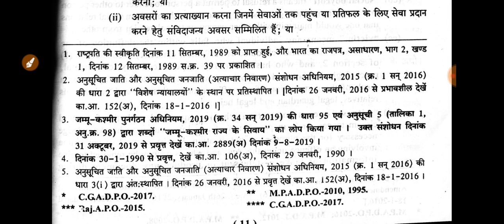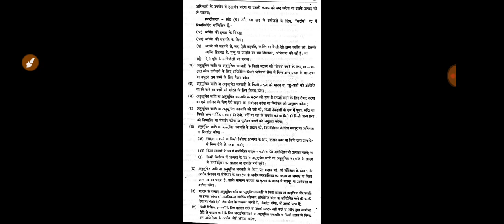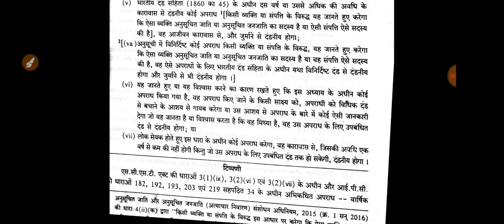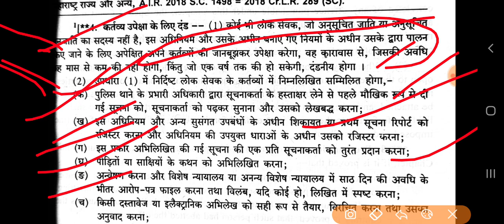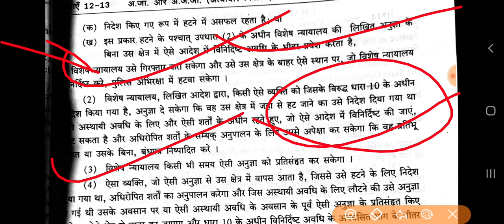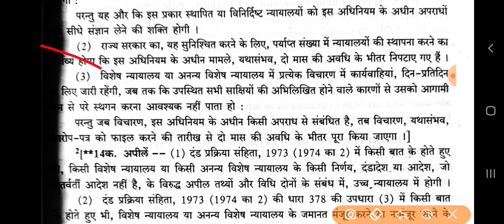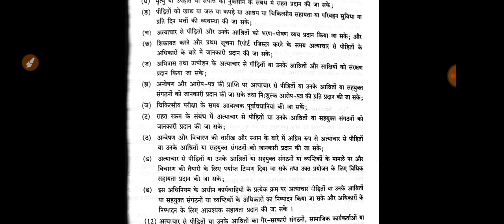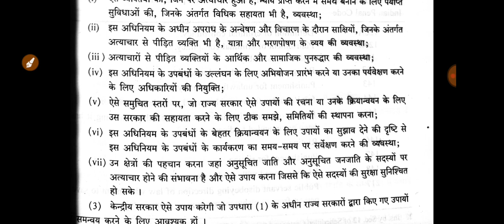अनुसूचित जाति अनुसूचित जनजाति अधिनियम 1989 s.c. s.t. act ,1989 for MP ADPO 2021 ACTROCITY ACT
mp adi me mahatvapoorn sc st act ki sbhi dharanye aur adhyay ek hi lecture me poora btaya gya hai assistant district public prosecution ofrecer madhay pradesh shayak lok abhiyojan adhikari pareeksha 2021